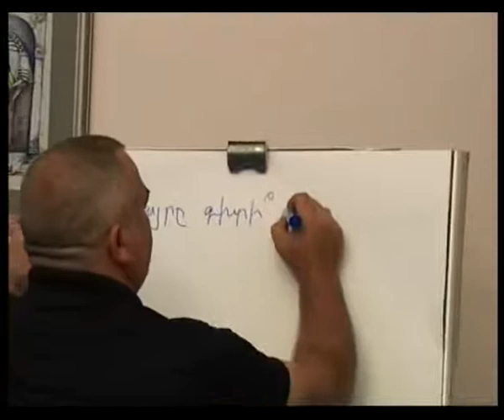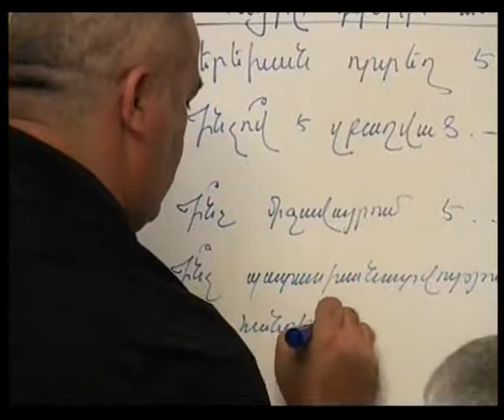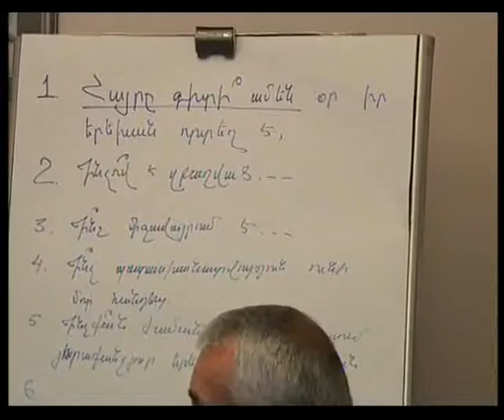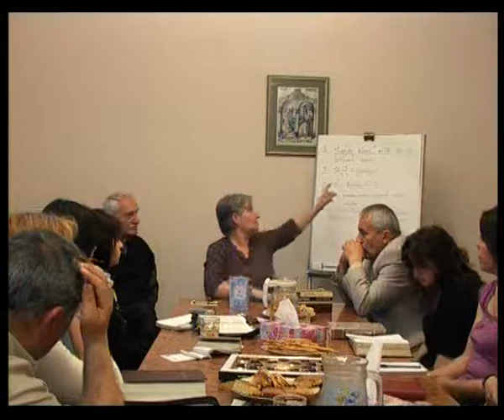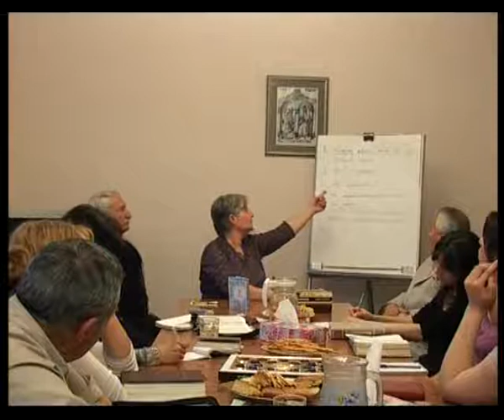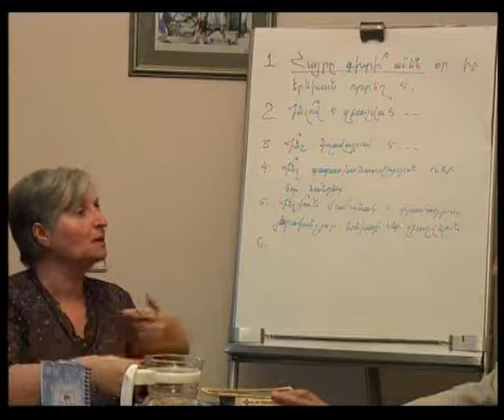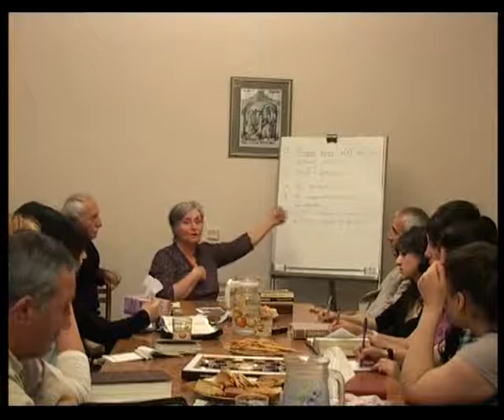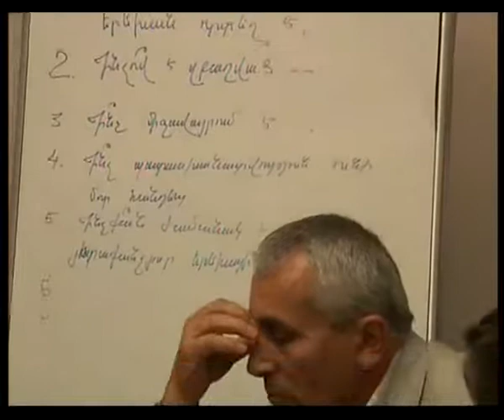Ընտանիքի մասին, Ջեմմա Զաքարյան, 25 Մայիսի 2011